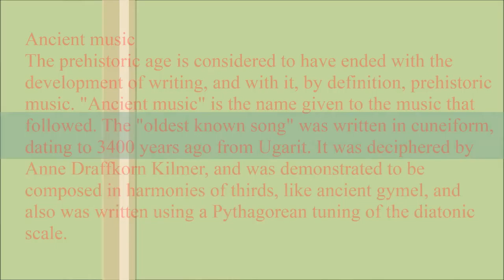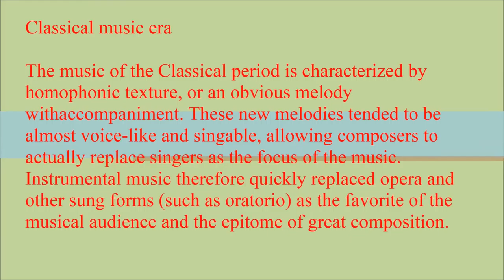eras of music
Rob De Bank, AKA Patrick James is an artist-illustrator whose artwork has graced the fashion, advertising and entertainment scene for over 25 years. Starting with his first big fashion assignment for Revlon Cosmetics, his early work for hi-end department stores and movie-posters has won him numerous awards, including a Gold medal Key Art Award for making Meryl Streep and Shirley MacLaine look their most glamorous. He created fashion images for Paper Moon, the greeting card company aswell as the iconic Punk Babies and Women with Beehive Hairdo series, which won the Society of Illustrators of Los Angeles Gold Medal award!